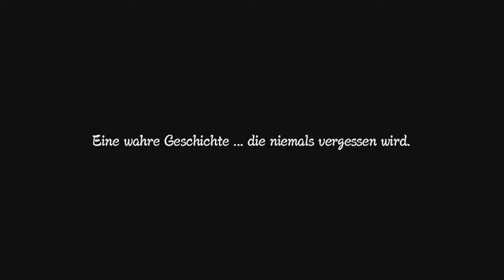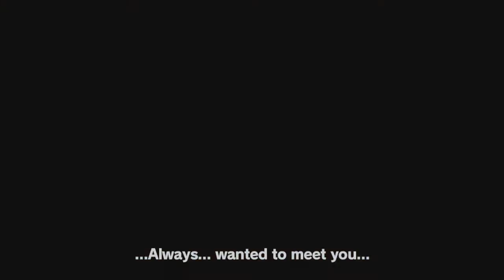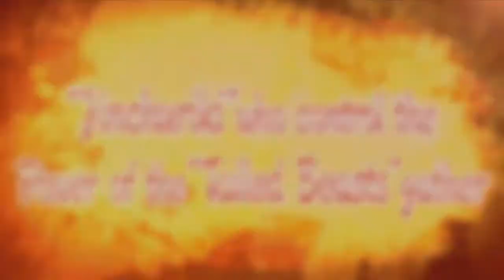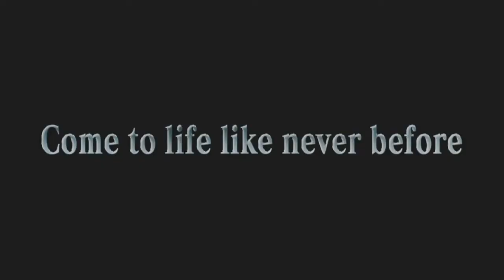Der Beginn einer Ära - Naruto Ultimate Ninja Storm 3 Demo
Butz - Mein erstes Video ist oben
Es ist erst mein Anfang und werde versuchen mich stetig zu verbesern
Hauta ^^